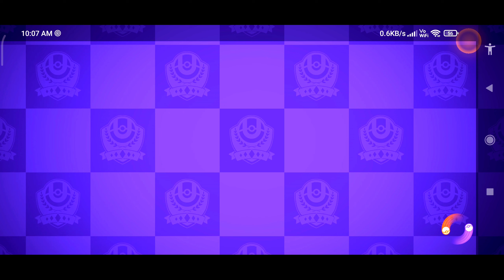Yeh Cheating Hai Bhai😢| NFS Inter College Tournament😡| Story Time Video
Yeh Cheating Hai Bhai😢| Unfair Nfs Inter College Tournament😡| Story Time Video

Venusaur Pokemon unite
venusaur Solo Q
venusaur buffed
Pokemon unite tier list
Pokemon unite
Pokemon unite new pokemons
Pokemon unite all pokemons
Pokemon unite best held items
Pokemon unite beginner guide
Pokemon unite wtf moments
Pokemon unite best indian gengar player
Gengar best build Pokemon unite
Gengar hex build
Gengar shadow ball build
Gengar top master gameplay
Gengar best global player
pokemon unite release date in india,
pokemon unite charizard gameplay,
pokemon unite confirm problem,
pokemon unite countdown,
pokemon unite download mediafıre,
pokemon unite download android 2021,
pokemon unite d,
pokemon unite feunard d'alola,
pokemon unite english,
pokemon unite error,
pokemon unite evolution,
pokemon unite in india,
pokemon unite full gameplay,
pokemon unite first gameplay,
pokemon unite for pc,
pokemon unite for india,
pokemon unite for mobile,